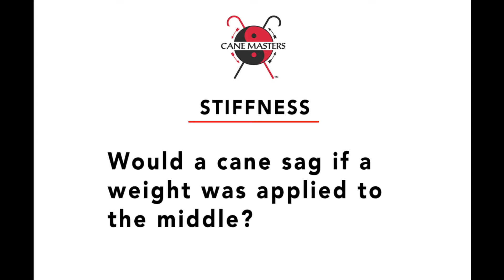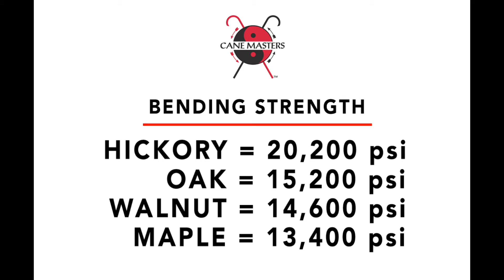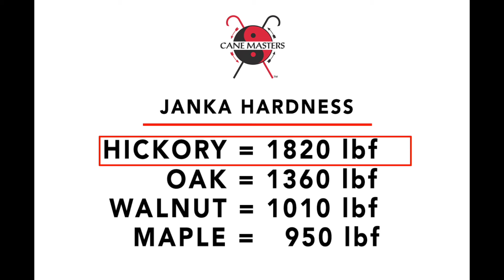Which Wood is Stronger: Oak or Hickory?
Keith Melton, the President of Cane Masters LLC, answers the question of which is the best wood for canes... OAK or HICKORY?  Melton, an engineer, explains the science behind measuring different woods for both strength and hardness, and shows why one of the two woods is clearly the best choice for walking canes.